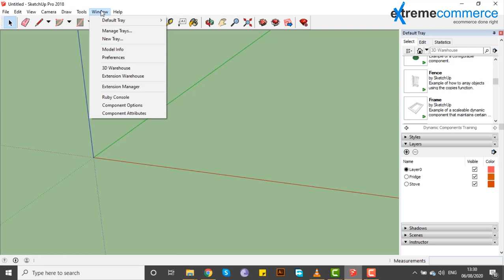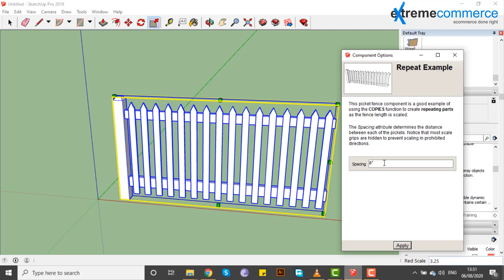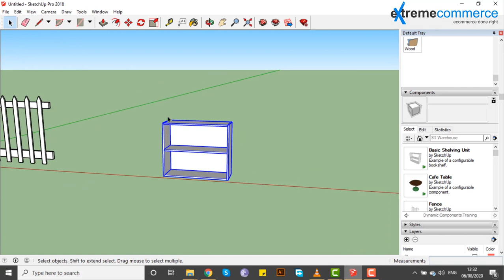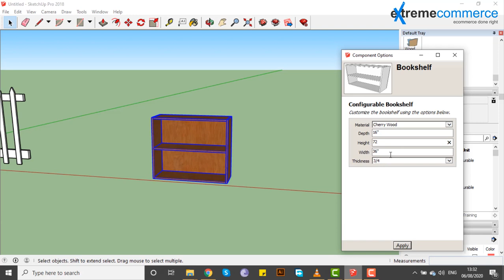38 Using the Component Options window | Urdu / Hindi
In this enlightening video, you'll discover:
    Using the component options wind